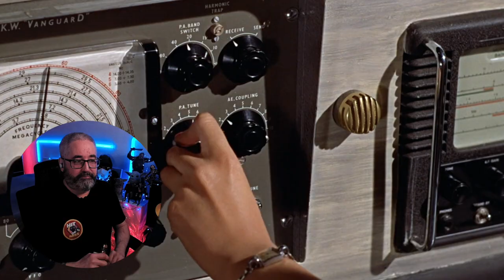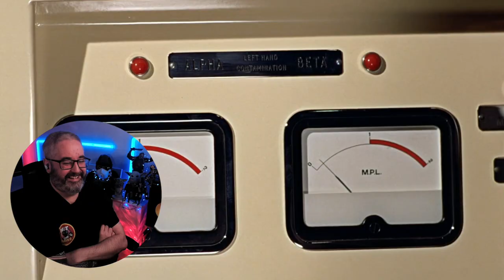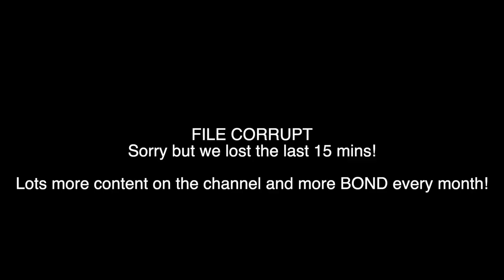DR NO 1962 | MOVIE REACTION JAMES BOND 007 (Ian Fleming Espionage Action)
🔴 If you have a copy and would like to follow along with the full reaction, you can watch it